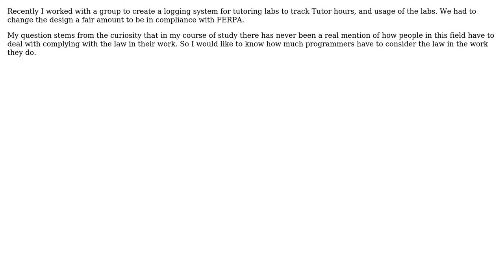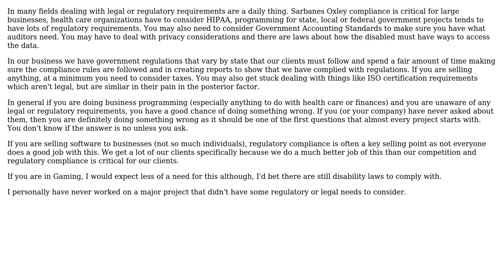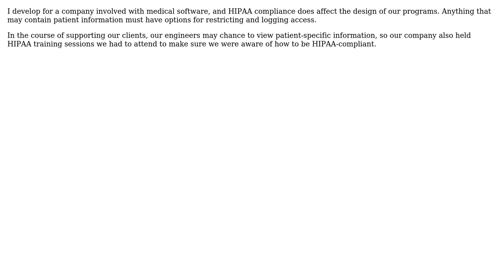Software Engineering: What legal considerations do I need to have when programming? (6 Solutions!!)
Software Engineering: What legal considerations do I need to have when programming?

With thanks & praise to God, and with thanks to the many people who have made this project possible! | Content (except music & images) licensed under CC BY-SA | Music | Images & others | With thanks to user sugaredlightning user Steven Evers user Robert Harvey user Muad'Dib user mctylr user HLGEM user harrjs user Christopher Jon Mankowski and the Stack Exchange Network Trademarks are property of their respective owners. You are responsible for your own actions.